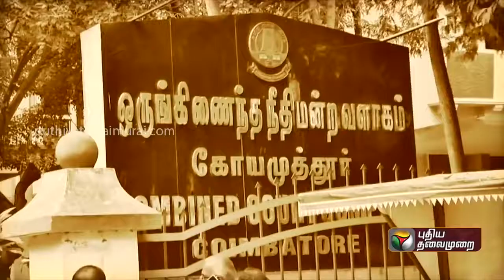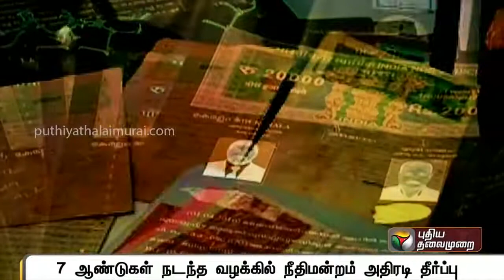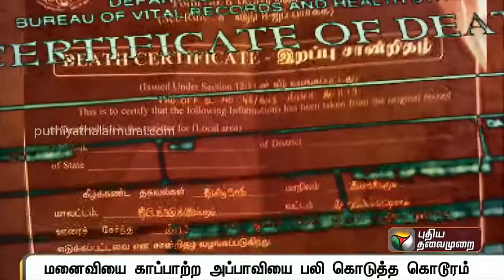7 ஆண்டு விசாரணை வழக்கறிஞர் தம்பதிக்கு இரட்டை ஆயுள் நீதிமன்றம் அதிரடி தீர்ப்பு!